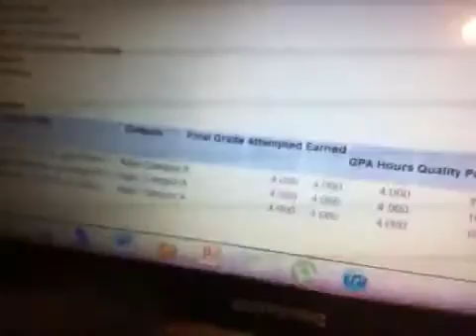Checking Final Grades For Chem 2/ Bio 1/ Phys 1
Just a reaction to checking my grades